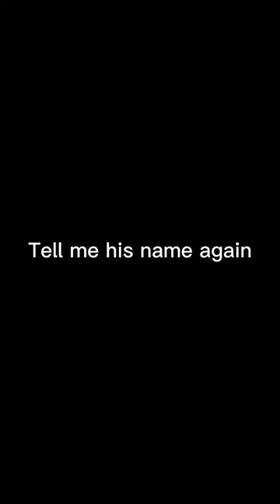When he scores you say…